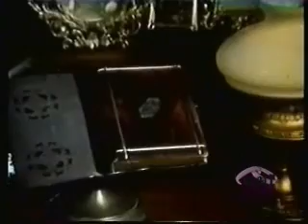Erica & Tom's Wedding-September 6, 1978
The wedding of Erica Kane & Tom Cudahy that aired on ABC on September 6, 1978(Natalia Cigluti was born the same day) and on Soapnet in November 2001.